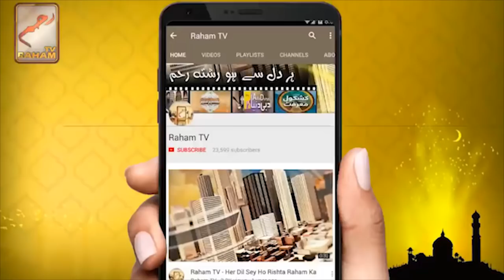Adal or fazal kab ur kasy miley ga